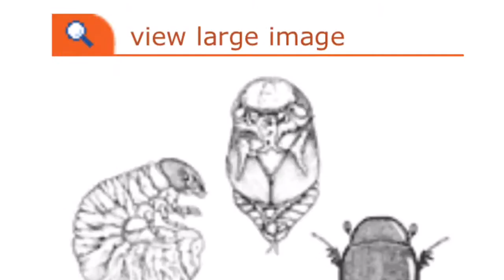Sammies art trailer Jayden R